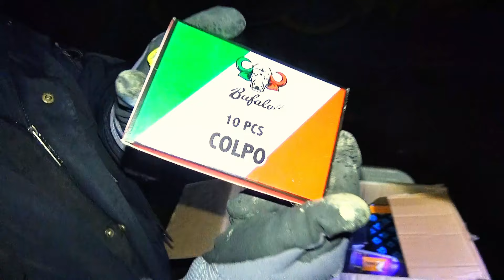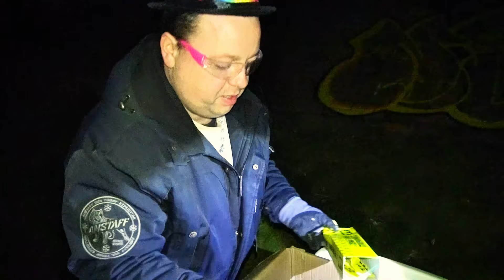Silvester Vorfreude am 1.1.2024 unter der Brücke/ PYRODRAGON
Glocke an: Ehrenmann